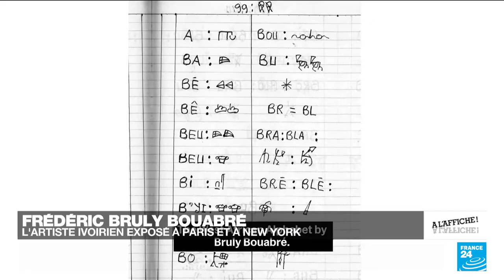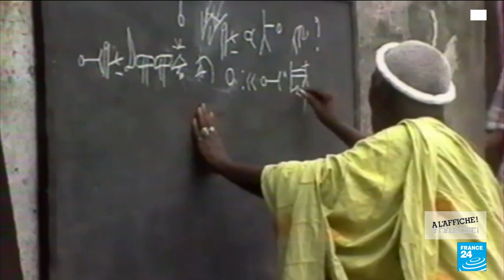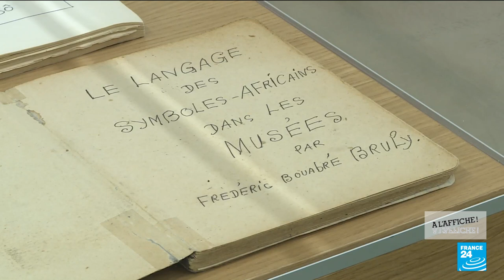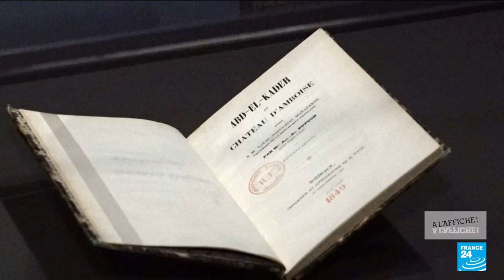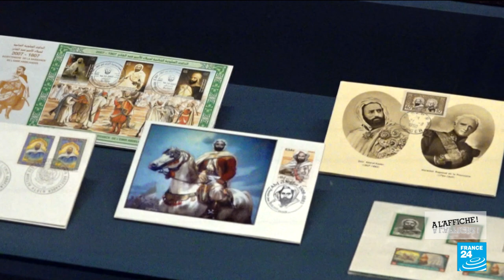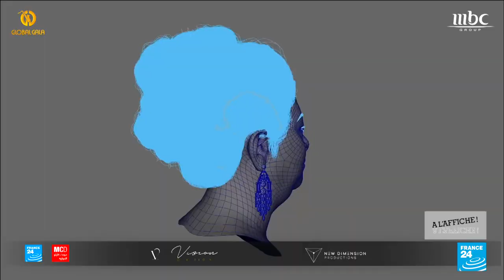L'héritage de Frédéric Bruly Bouabré, un artiste ivoirien hors-norme • FRANCE 24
New York rend hommage à un artiste ivoirien méconnu à travers une exposition monographique au célèbre MoMA : "Frédéric Bruly Bouabré : World Unbound". L'artiste mort en 2014 a été découvert par le marchand d'art André Magnin lors d’un voyage à la recherche de nouveaux talents africains pour le compte du collectionneur Jean Spigozzi, à la fin des années 80. Dans sa galerie parisienne, André Magnin propose "On ne compte pas les étoiles", un regard sur sa collection des œuvres de l’artiste ivoirien.